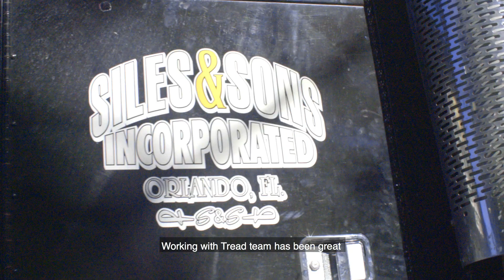Tread Transportation Technology | Short US